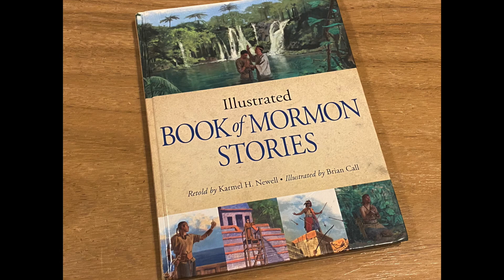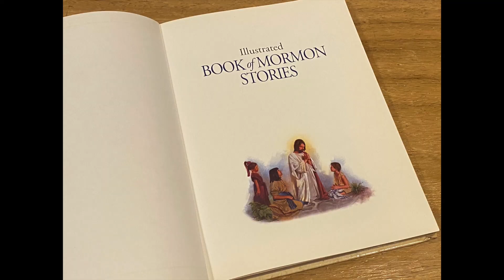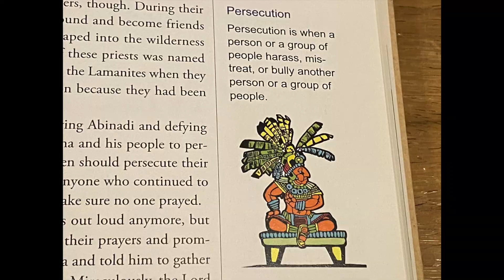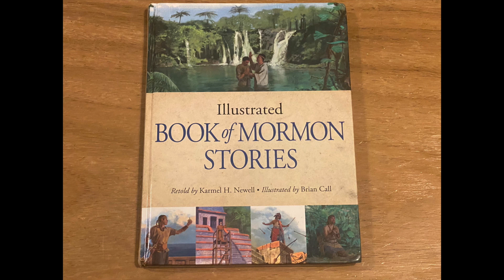Illustrated Book of Mormon Stories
We discuss a paraphrased and illustrated edition of the Book of Mormon, produced by Deseret Book in 2011.